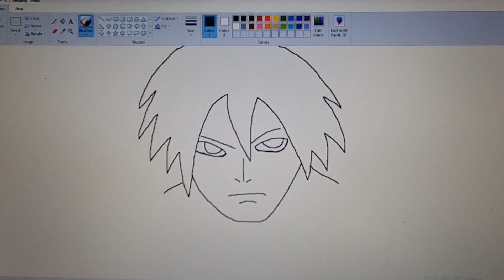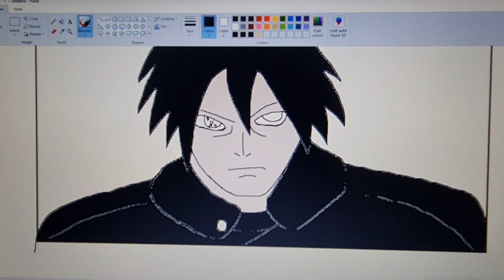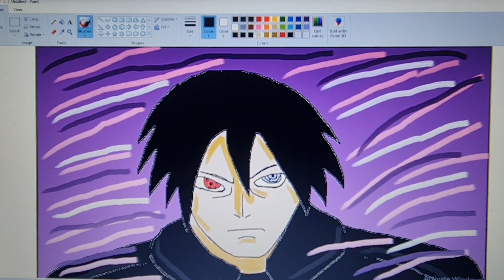Sasuke Uchiha artwork (TIME-LAPSE)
Sasuke Uchiha artwork
made freehand on PC using only a mouse pad
TIME-LAPSE artwork